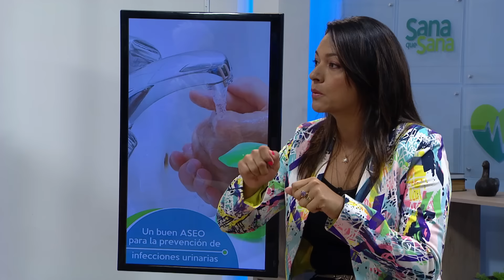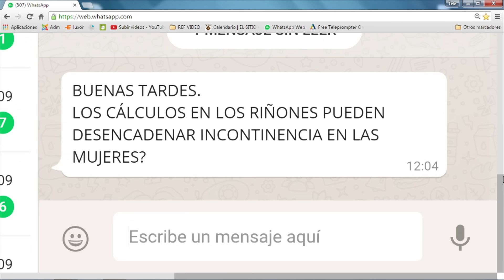Infecciones Urinarias 🏥💉 Sana que Sana - Tele VID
La infección de orina está provocada por la invasión de microorganismos en el tracto urinario. Puede producirse por dos vías diferentes: por el extremo inferior de las vías urinarias (abertura en la punta del pene o de la uretra, según se trate de un hombre o de una mujer), que es el caso más frecuente; o bien a través del flujo sanguíneo, en cuyo caso la infección afecta directamente a los riñones.